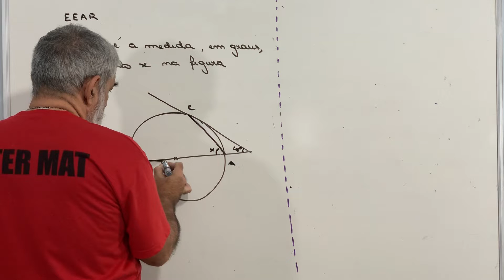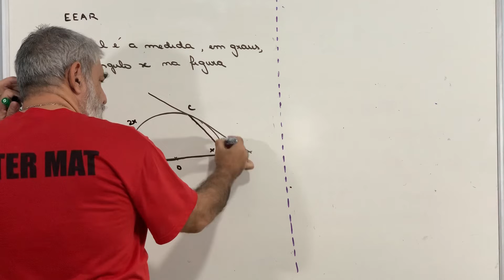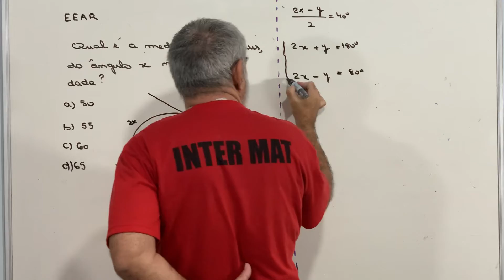EEAR - Geometria Plana